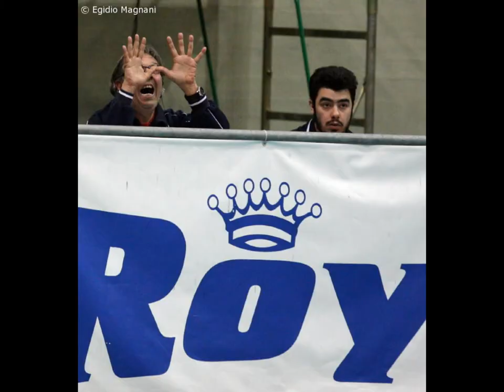Bari - Club Atletico Bari Volley spazza via Calimera 3-0.mpg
Rossella Vastano: Lucidi, tranquilli e determinati, bene così.

Nellultimo weekend di Carnevale il Club Atletico Bari Volley indossa la sua maschera migliore e spazza via con un perentorio 3-0 i salentini del Calimera, allontanando lo spettro di un coinvolgimento nella lotta per non retrocedere.

Chiamati al riscatto dopo la deludente prova della scorsa settimana a Casarano, Minafra e compagni hanno avuto il merito di mantenere lucidità e determinazione per tutta la durata del match contro i biancazzurri leccesi. Il resto lo ha fatto la loro cifra tecnica, decisamente più consistente. La netta affermazione e la buona prestazione offerta restituiscono tranquillità a tutto lambiente, ad ennesima riprova del fatto che, quando giocano con piena consapevolezza dei propri mezzi, i gialloblu del presidente Vastano hanno poco o nulla da temere.

Squalificato Mister Cavalera, sulla panchina del Bari Volley cè Rossella Vastano, che si affida in partenza al sei più uno più collaudato con Lanzolla al palleggio, Carella sulla diagonale, Squeo e De Tellis al centro, Minafra e Labianca schiacciatori-ricevitori e Scarafile libero. Formazione-tipo anche per i leccesi del Calimera, con Enrico Mattei in cabina di regia, Calò opposto, lex Martina e Chiga centrali, Cosi e Sergio in banda, Monticelli libero.

Inizio gara piuttosto nervoso, con tanti errori da ambo le parti. A mettere un po dordine tra i padroni di casa ci prova Lanzolla, che con una serie di servizi insidiosi è artefice del primo break dellincontro (8-5). Il vantaggio da fiducia ai gialloblu che allungano impietosamente nella parte centrale del set, grazie ad una certa efficacia in battuta e a muro e alla scarsa vena offensiva degli ospiti (16-9). Il finale di frazione è un monologo della formazione del presidente Vastano, che gestisce la gara con sicurezza, mostrando una pallavolo solida e concreta. In parole povere il suo lato migliore. Uno splendido muro di Lanzolla su Cosi conclude il primo parziale (25-16).

Nel secondo set gli ospiti lottano di più, ma Bari continua a sbagliare pochissimo: quando Minafra e compagni si esprimono a questi livelli, è dura per tutti (10-6). Carella e Labianca fanno la differenza in attacco e la compagine del capoluogo pugliese sembra avviarsi ad un comodo epilogo di set (20-15). E invece il palleggiatore dei salentini Enrico Mattei va al servizio e semina lo scompiglio nella retroguardia gialloblu. I ragazzi di Mister Margiotta, non solo colmano il gap, ma addirittura si portano avanti di due lunghezze, facendo venire i brividi a tutto il Palazzetto dello Sport di Carbonara (20-22).

Sono i muri di De Tellis e le schiacciate di Labianca a consentire alla formazione nelloccasione guidata da Rossella Vastano a superare il momento buio e a ristabilire la propria supremazia anche nel punteggio (24-22). Proprio un lungolinea di Labianca pone fine alla frazione (25-23). Nel terzo set cè partita soltanto fino alla prima sospensione tecnica (8-7). Poi Minafra e compagni manifestano con rinnovata continuità la loro netta superiorità tecnica e per Calimera non cè più nulla da fare. I biancazzurri leccesi soffrono terribilmente in ogni fondamentale, mentre nelle file baresi ancora Labianca e Carella imperversano in attacco, ben orchestrati da un ottimo Lanzolla, decisivo questultimo pure al serivizio (21-11).

Un gran muro di Squeo segna il ritorno alla vittoria in campionato del team del capoluogo pugliese dopo tre sconfitte consecutive (25-15). Abbiamo ridotto al minimo il numero degli errori, cosa che ci ha permesso di condurre una gara tranquilla fino alla fine  il commento di Rossella Vastano, assistant coach del Club Atletico, che si conferma portafortuna dei colori baresi quando siede in panchina.

Anche quando abbiamo avuto qualche passaggio a vuoto non siamo precipitati nel baratro dellansia e della foga come in altre circostanze, ma abbiamo reagito con determinazione e lucidità. Mi auguro che le prossime gare ci vedano convinti di dover giocare sempre e comunque con il coltello tra i denti, cosa che facciamo un po ad intermittenza.

Nel prossimo turno Minafra e compagni impegnati sul parquet del pericolante Pulsano.

CLUB ATLETICO BARI VOLLEY  LINKS CALIMERA LE 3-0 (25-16; 25-23; 25-15)

CLUB ATLETICO BARI VOLLEY: Lanzolla 5, Carella 14, De Tellis 7, Squeo 11, Minafra 9, Labianca 13, Scarafile (L), Bonante, Tamborra n.e, Iaia n.e., Dellorusso n.e., Rizzi n.e., Bux (L) n.e. All. Vastano R.

LINKS CALIMERA LE: Mattei E, Calò 7, Martina 2, Chiga 5, Cosi 12, Sergio 7, Monticelli (L), Signore, Milanese, Giannuzzi n.e, Mattei C. n.e., Cantarino n.e. All. Margotta-Monticelli

Arbitri: Marco Colucci di Matera e Michele Labriola di Potenza. Spettatori: 100 circa

Roberto Colella